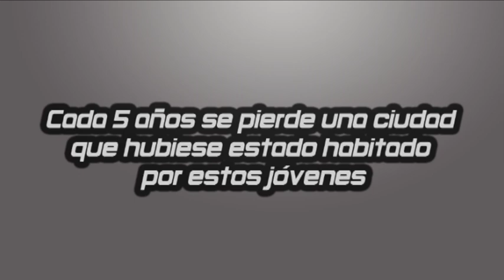TE CUIDAS 2012 MAS CONCIENCIA MAS VIDA SEGURIDAD VIAL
Solucion Audiovisual
JCI Rosario y el programa Convivir Rosario de nuestra municipalidad presentaron una campaña de concientización sobre seguridad vial. Un emprendimiento temático que convocó a diversas organizaciones que trabajan en dicho ámbito con el objetivo de concientizar a los conductores y a la población en general, la responsabilidad del manejo de vehículos.